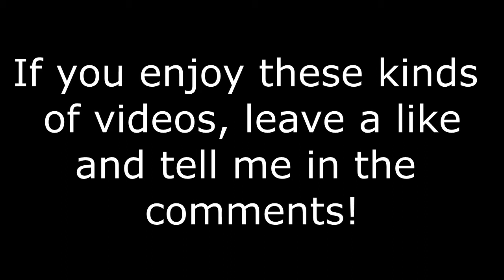Trickshotting With Friends 3! - (best one yet)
Hey guys, This is one of the best trickshotting videos with friends I have ever put up. I am going to be switching my gamertag soon but as of now it is Lazarus Gamer.

Songs used in this video:
Trap Queen (Remix) - Crankdat - Trap City

I do not claim ownership of any songs used in this video.